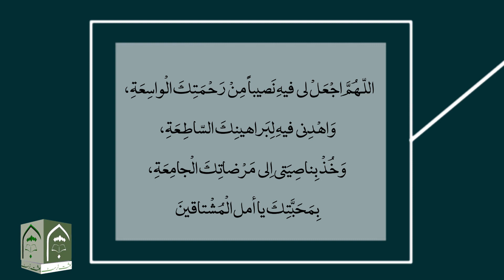Ramzan ul Mubarak k Nowen Din Ki Dua || Hujjat ul Islam Syed Hassan Mehdi Kazmi || In Urdu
رمضان المبارک کے نویں دن کی دعا اور تشریح
اسپیکر: مولانا سید حسن مہدی کاظمی
پیشکش: جامعہ بعثت رجوعہ سادات چنیوٹ